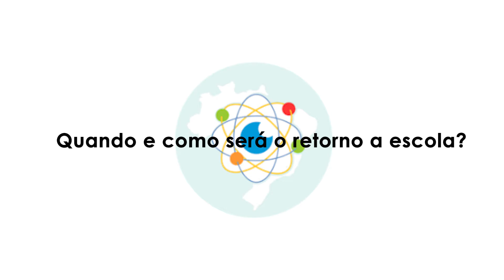Quando e como será o retorno a escola? | Unaí Tupinambás - [OBSERVANDO]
Ficha Técnica:
COLUNISTA: Prof. Unaí Tupinambás
IDEALIZAÇÃO: Valéria Raimundo
PRODUÇÃO E EDIÇÃO: Matheus Philipp
PAUTA: Yolanda Assunção e Maria Gabriela Lara
SUPORTE TÉCNICO: Thiago Rosado